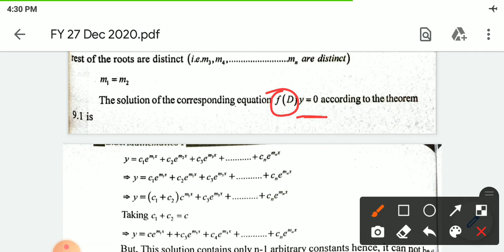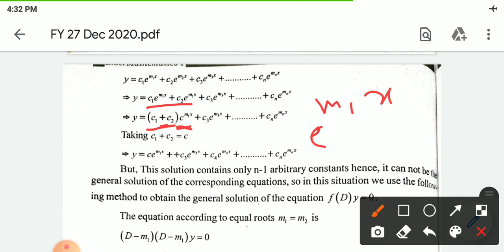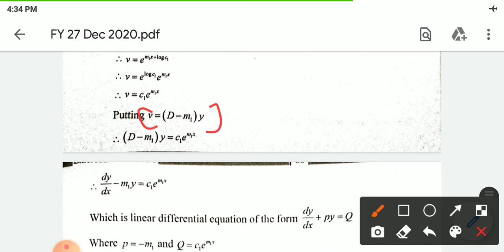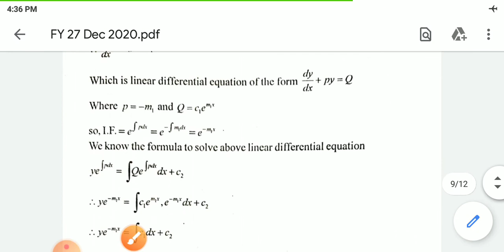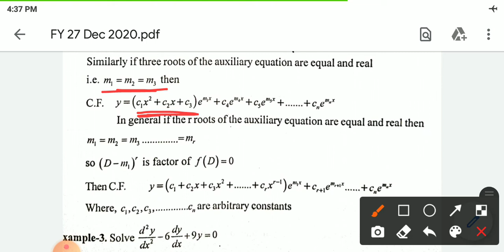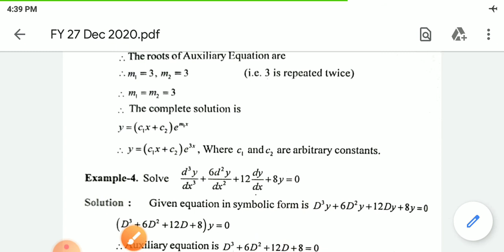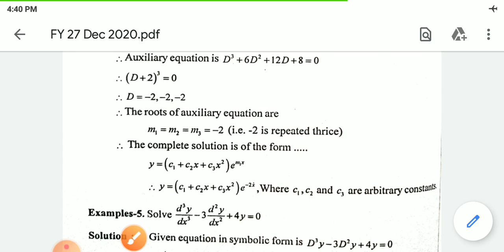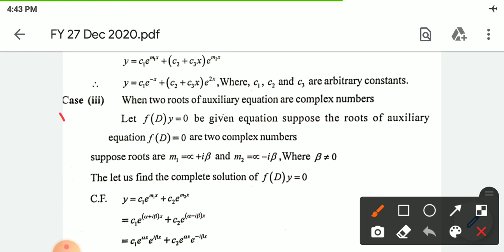BSC SEM 1 ll MATHEMATICS ll UNIT 2 ll CHAPTER 4 ll LECTURE 19